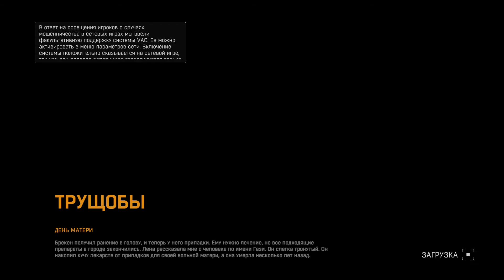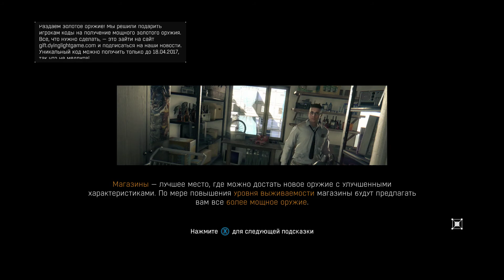Dying Light Walkthrough Part 3 - Mother's Day (No Commentary)